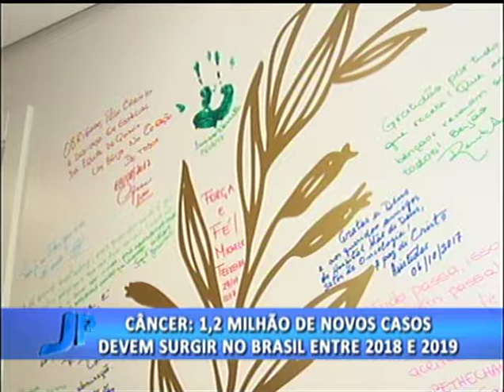Câncer: 1,2 milhão de novos casos de devem surgir no Brasil | Jornal da Pampa | 05/02/2018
Câncer: 1,2 milhão de novos casos de devem surgir no Brasil entre 2018 e 2019.